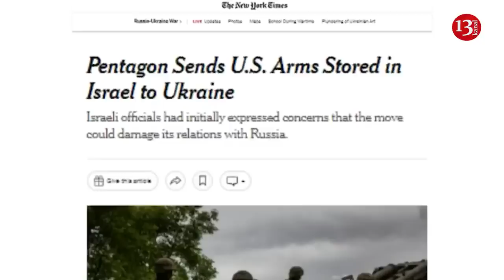The US has started sending weapons to Ukraine from its military warehouse in Israel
Ukraynanın silah-sursata artan ehtiyacının qarşılanması ilə bağlı ABŞ daha bir mühüm addım atıb.
Pentaqon müharibədə Ukraynanın artilleriya mərmilərinə olan ciddi ehtiyacını ödəməyə kömək etmək üçün ABŞ-ın İsraildəki sursat ehtiyatından istifadə edir.
Bu barədə “New-York Times” ABŞ və İsraildəki məlumatlı mənbələrə istinadən yazıb.
Nəşrin xəbərinə görə, bu hərbi ehtiyat anbarı Pentaqonun Yaxın Şərqdəki münaqişələrdə istifadə etməsi üçün silah və sursatla təmin olunur. ABŞ həmçinin, fövqəladə hallarda İsrailə bu ehtiyatdan istifadəyə icazə verib: “Ukraynanın Sovet dövründən qalma silahları üçün döyüş sursatı azalıb və ölkə əsasən, ABŞ və digər Qərb müttəfiqləri tərəfindən bağışlanan artilleriya və güllələrdən istifadə etməyə başlayıb. Amerikalı silah istehsalçılarının hələ də Ukraynanın döyüş meydanındakı əməliyyatların tempi ilə ayaqlaşa bilməməsi səbəbindən Pentaqon boşluğu aradan qaldırmaq üçün iki alternativ mərmi təchizatına müraciət edib ki, bunlardan biri Cənubi Koreyada, digəri İsraildədir".